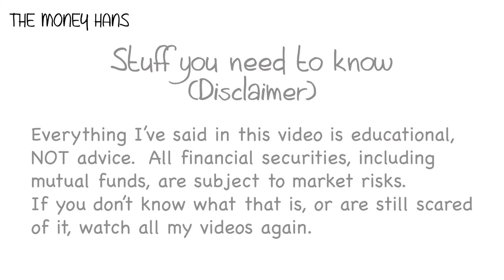What happens when someone dies without a will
When someone dies without a will, there are laws that apply to how the wealth gets transferred to the family. Or creditors.

This video is part of a wealth planning series within the AskHansi playlist.